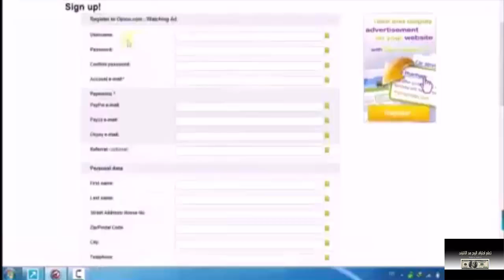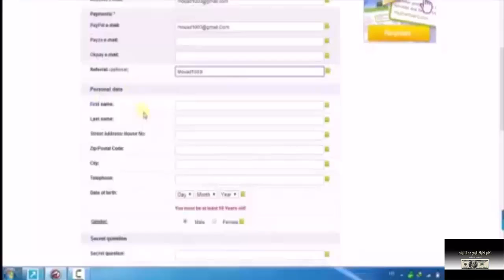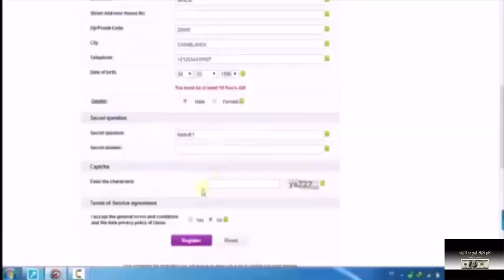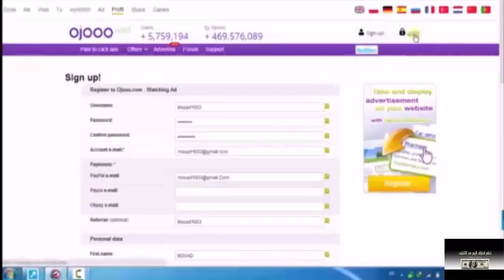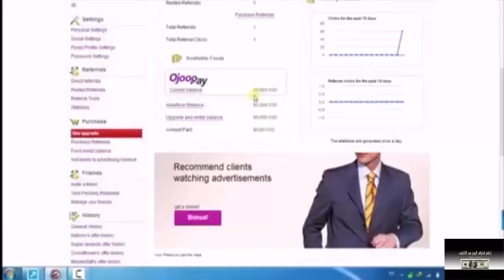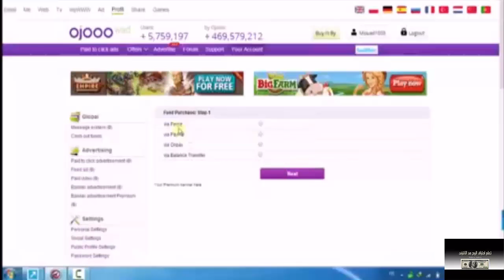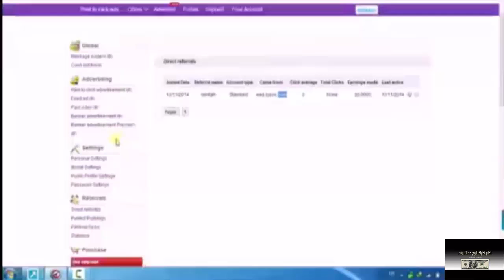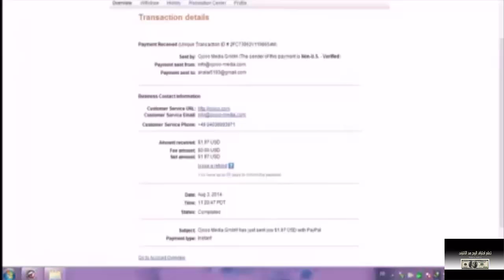شرح عملاق المواقع Ojooo وطريقة الربح اليومي مع عدة استراتيجيات للربح اكثر من 200 $ - مع اثبات الدفع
لا تنسى الالتحاق بنا على الفيسبوك :
▂ ▃ ▅ ▆ █ شروحــــات عن المواقع الصادقه والموثوقه █ ▆ ▅ ▃ ▂
▬▬▬▬▬▬▬▬(ஜ۩۞۩ஜ)▬▬▬▬▬▬▬▬▬